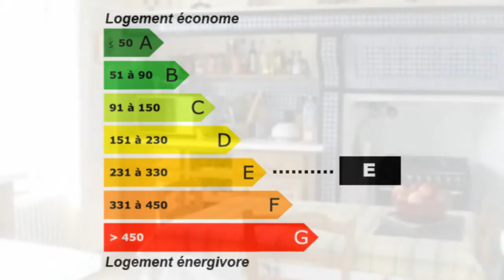Lubersac Maison Villa Jardin arboré - Garage Parc budget :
Pour plus de détails sur ce bien ___________________________________________________________________________________________France Achat / Vente Maison Villa Lubersac Charme Caractère Bois parquet - Spacieux Cheminée Grenier aménageable - maison ancienne Jardin arboré - Garage Parc budget : 270000€ 275000€ 280000€ Maison Villa Surface habitable 150m² - Chambres 4 - Cuisine Salle de douche t5 f5 5 pièces - DPE 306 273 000,00 € Maison Corrèze Limousin 19210 SARL ROND POINT IMMOBILIER

Sur un magnifique parc arboré, maison ancienne de caractère offrant de beaux volumes, parquets anciens et un magnifique grenier aménageable. Au Rez De Chaussé: entrée, cuisine avec cheminée, séjour avec corniches, dressing, salle d'eau + wc; à l'étage: 3 chambres, salle de bain, wc. Garage. Retrouvez nous sur facebook Retrouvez nous sur twitter